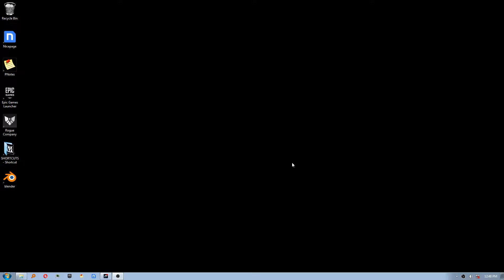30 MINUTES IN NEED FOR SPEED HOT PURSUIT